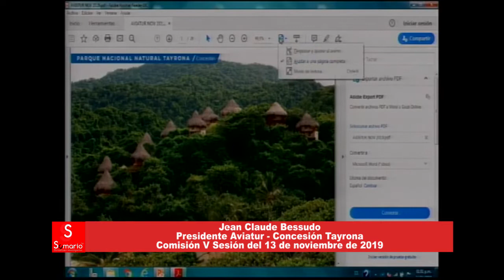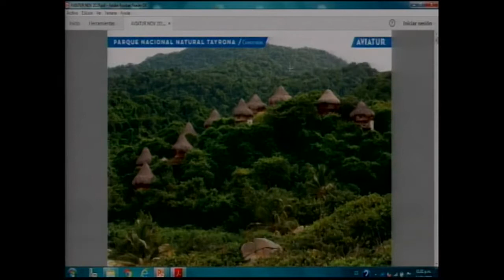DEBATE EN LA CÁMARA DE REPRESENTANTE A PNN POR LA CONCESIÓN TAYRONA, BASADO EN MENTIRAS Y CHISMES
SUMARIO TV

Número 77

El silencio posterior al tan anunciado debate de control político a Parques Nacionales y al Ministerio de Ambiente por cuenta del Parque Tayrona y la concesión tuvo una sola causa: quedó en evidencia que se fundamentó en mentiras y chismes.

El representante José Caicedo Sastoque, no obstante sus buenas intenciones, fue al Parque Tayrona, se mal informó y terminó rodeado por el poderoso frente de oposición local de la actual administración de Parques Nacionales Naturales quienes con tales actos pretenden reencauchar dos proyectos congelados dentro del Parque Tayrona: Los Ciruelos y Six Senses.

Por su parte el representante del Magdalena, Franklin Lozano, aportó para su debate todos los "chismes" de los que fue informado incluso por desconocidos, conforme reconoció, y sin hacer ni un sólo esfuerzo para verificarlos decidió, con ellos empuñados, irse lanza en ristre en contra de la directora de Parques y el empresario Jean Claude Bessudo.

La única cuota de sensatez en las casi tres horas y media de debate la aportó la Procuraduría General de la Nación que en tres minutos hizo la radiografía del verdadero estado de las cosas en el Parque Tayrona.